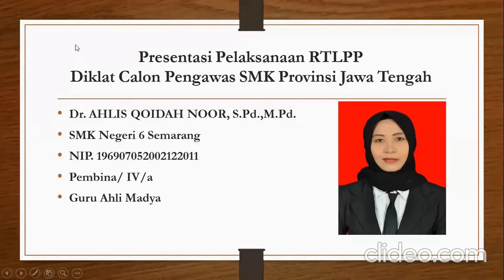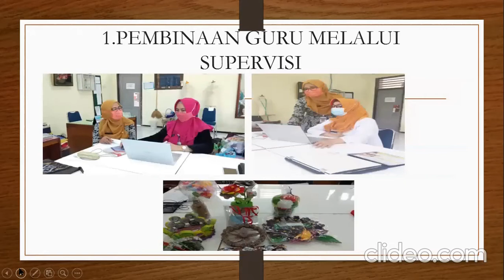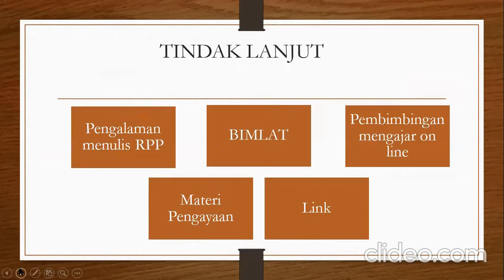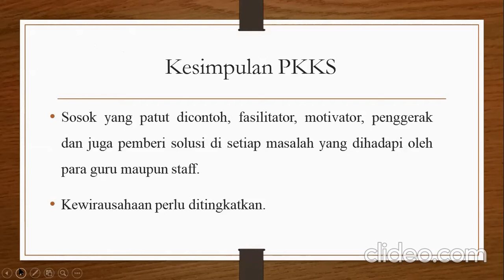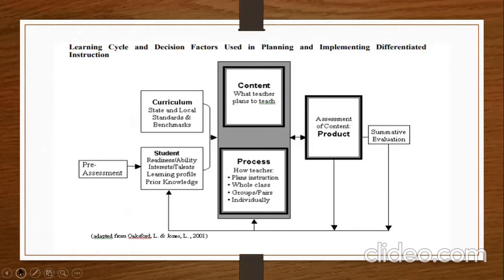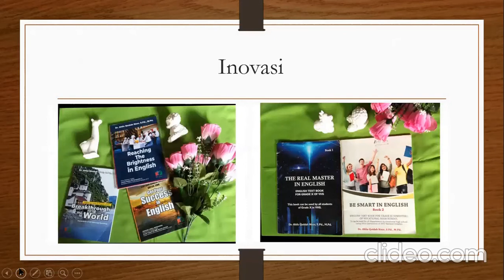Gelar Karya Dr. Ahlis Qoidah Noor, CAWAS SMK Jawa Tengah Tahun 2021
Berisi dua video dari Pelaksanaan RTLPP CAWAS SMK dan juga testimoni dari stake holders di SMK, guru dan peserta didik.